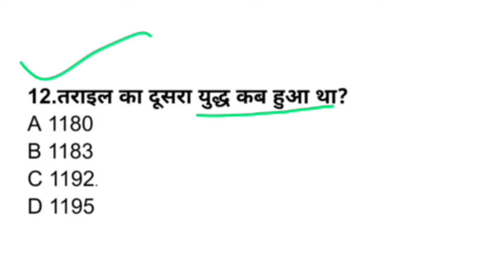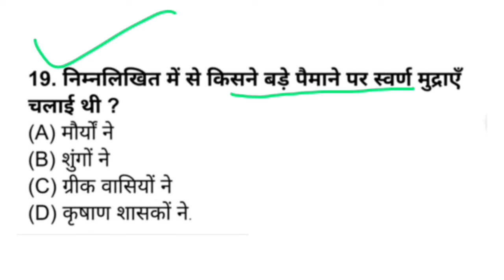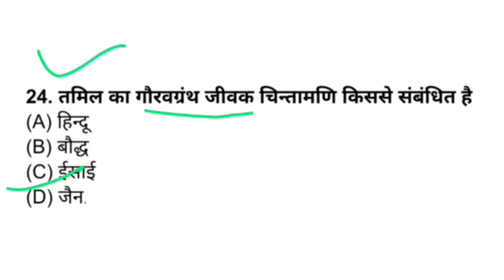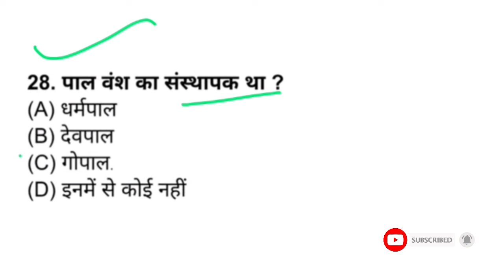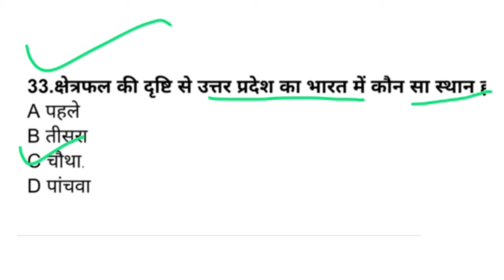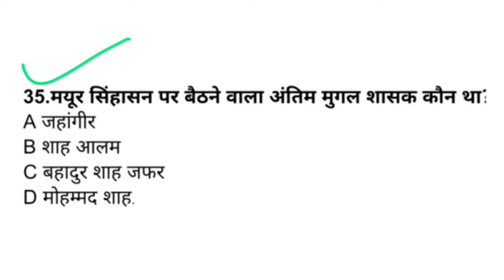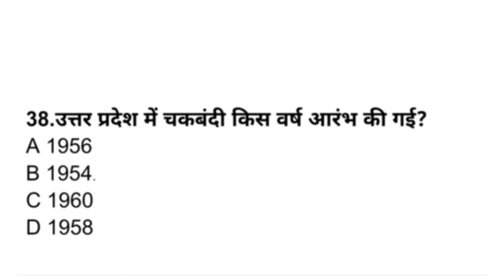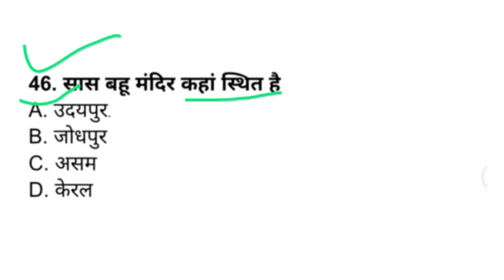सामान्य ज्ञान | Top 40 GK/GS questions answers |SSC | UPSC | GK quiz परमाणु बम कहा फेका गया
videos queries:
GK drishti
सामान्य ज्ञान
सामान्य ज्ञान प्रश्नोत्तरी
सामान्य ज्ञान हिन्दी
हिन्दी सामान्य ज्ञान
हिन्दी जीके
जीके हिन्दी
samanya Gyan
samanya Gyan Hindi
Hindi samanya Gyan
samanya GK
Hindi question
general knowledge
GK
general knowledge questions answers
GK quiz
top GK
GK in Hindi
Hindi GK
important GK questions answers
India GK
chandrayan 3 GK
current affairs
today news
परमाणु बम कहा फेका गया